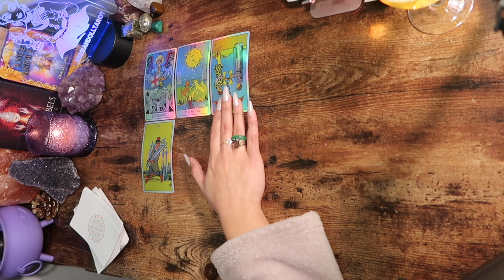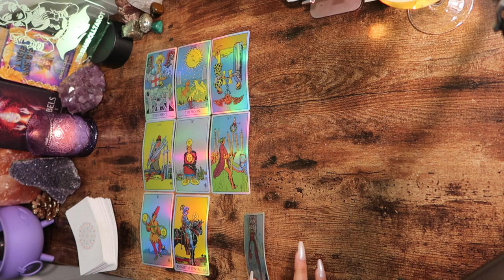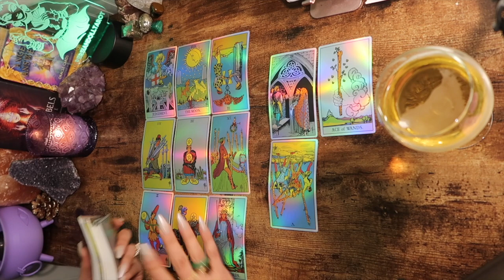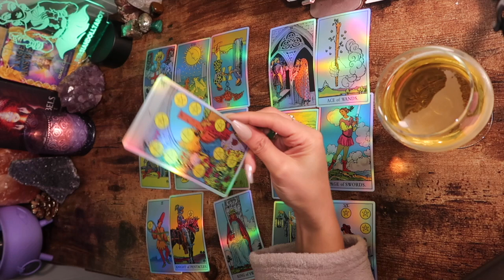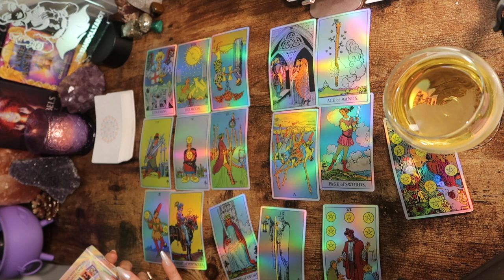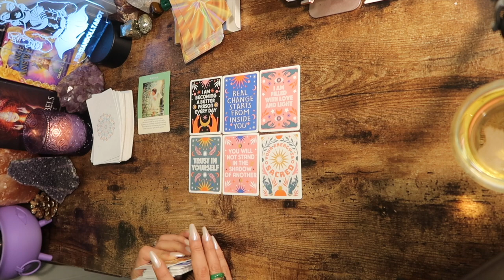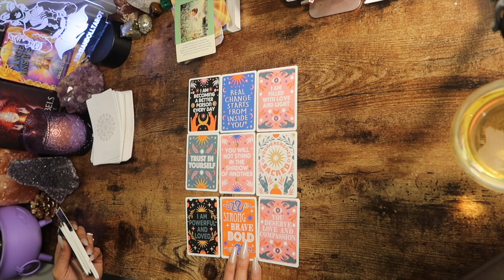READING TODAY! VICTORY & THERE'S GOSSIP U! Aries Tarot Reading 🍵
aries tarot card reading for today

capricorncapricorn tarot